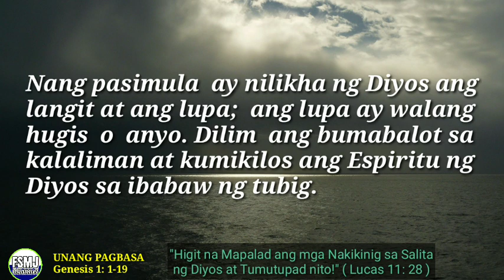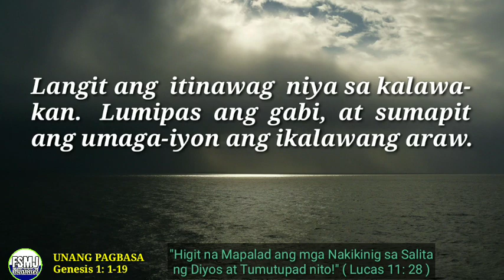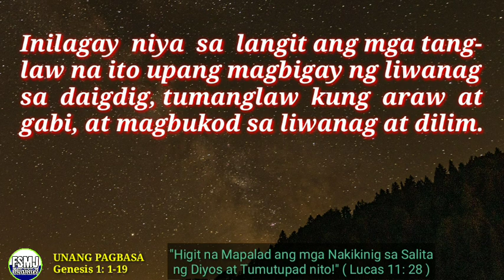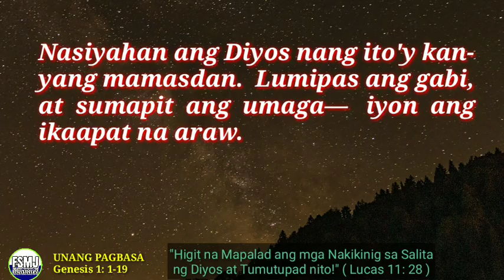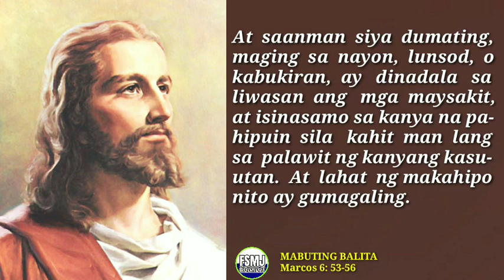ANG MABUTING BALITA NG PANGINOON | FEB. 6, 2023 | DAILY GOSPEL READING | ANG SALITA NG DIYOS | FSMJ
DAILY GOSPEL READING | FEBRUARY 6, 2023

MONDAY ROSARY
JOYFUL MYSTERIES